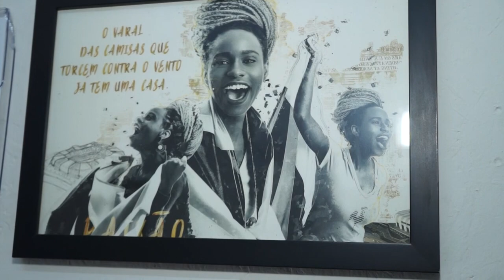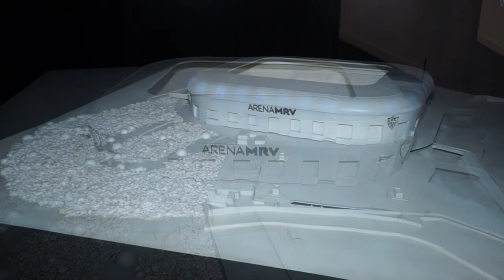Visita a Arena MRV em Julho de 2022 - Paulo Navarro